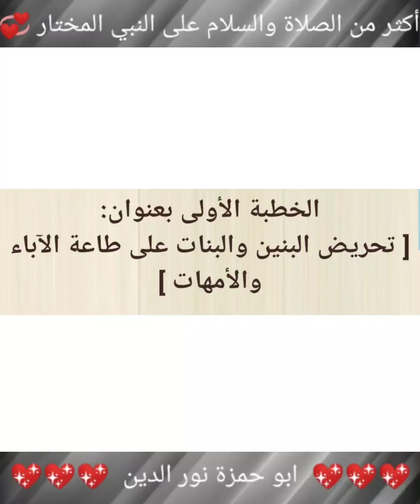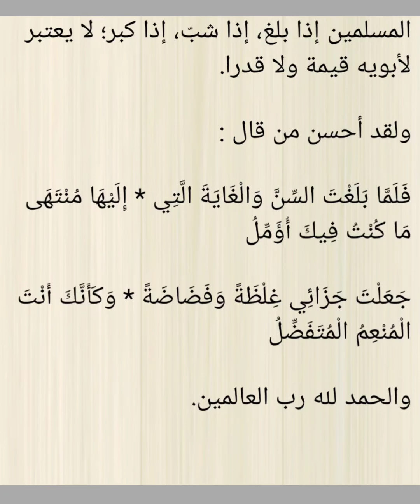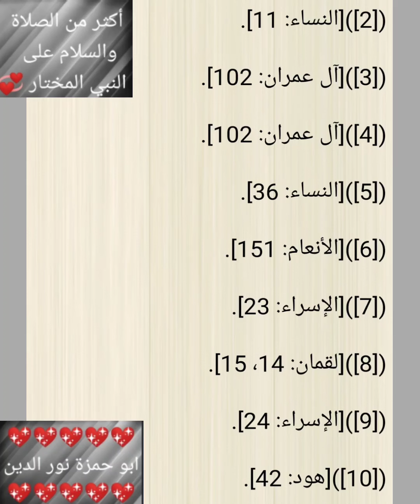خُطَبْ منبرية مكتوبة رائعة 💖1/1 💖 تحريض البنين والبنات على طاعة الآباء والأمهات 💖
خطب الجمعة،
خطب منبرية،
خطب جاهزة،
دروس جاهزة،
خطب مكتوبة،
وزارة الأوقاف والشؤون الدينية،
وزارة الأوقاف،
خطب عرفه،
خطب رائعة،
خطب سهلة،
خطب مميزة،
خطب منبرية مكتوبة،
خطبة الجمعة،
تحريض البنين والبنات على طاعة الآباء والأمهات،
النصيحة الغالية بالهمة العالية،
الحِكَم الواثقة بالابتعاد عن الحماقة،
الخبر اليقين بذهاب الصالحين،
الفرار إلى العزيز الغفار،
تنوير الغبش بالتحذير من الغش،
الرتبة العليّة بتهذيب النفس الزكيّة،
وَإِذَا رَأيتَ ثَمَّ رَأيتَ نَعِيمًا وَمُلْكًا كَبِيرًا،
فتح العزيز الخلّاق بلزوم مكارم الأخلاق،
الحصون المنيعة ببيان سماحة الشريعة،
غزوة الأحزاب - الخندق،
غزوة خيبر،
تحذير أهل الفجور والطيش من جريمة التحريش،
إعلام ذوات الألباب بفضيلة الحجاب،
الثغور الباسمة على حسن الخاتمة،
حث أهل الحرص على اغتنام الفرص،
الخصلة الرائقة لإدراك الخير بالمسابقة،
الروضة الفيحاء بعظم منزلة الدعاء،
حبل الله المتين بتوحيد رب العالمين،
غزوة حنين،
غزوة تبوك،
فتح مكة،
حجة الوداع،
سعادة الخلق بلزوم خُلُق الصدق،
الصافنات الجياد بفضل الاقتصاد،
توجيه الأمة لشحذ الهمة،
علو الهمه،
تبديد الظلام المقصود للإسلام،
ألا يعلم من خلق وهو اللطيف الخبير،
غزوة أُحد،
تذكير المسلمين بعظيم منزلة الصلاة في الدين،
غزوة بدر،
وفاة النبيﷺ،
عزتنا بإعزاز ديننا،
الحلّة المهداة بالحلم والأناة،
النصيحة البديعة في التحذير من الحيل الشنيعة،
دفع الاعتساف بلزوم الإنصاف،
تحفة الكرام بمواقف الصّغار في الإسلام،
تاج النبلاء بالتحلي بخلق الحياء،
استعادة مجد الأمة بلزوم السنة،
المسك والخزام بشموخ شريعة الإسلام،
الحث على اليقظة واجتناب الغفلة،
التوجيهات المفيدة لإقامة أسرة سعيدة،
فضل فعل الخير،
خسارة المنان لما فعل من البر واحسان،
أقصروا يا عباد الله إعتدينا،
إن لصاحب الحق مقالا،
السعادة والحبور لما في الصلاة من نور وسرور،
الدعاء سلاح الأتقياء،
الافادة بأهمية الاستعاذة،
البنات هن المؤنسات الغاليات،
مقومات المجتمع الصالح الذي يرغب فيه كل صالح،
القول المعسل بفضل العدل،
تمام المنة بالحفاظ على النعمة،
تحذير المسلمين من التشبه بالكافرين،
وبل الغمام بأخذ الدين بقوة واستقامة،
رمضان مدرسة تعليمية كاملة،
وكان فضل الله عليك عظيماً،
الجزاء من جنس العمل،
الافادة من أهمية العبادة،
القول المهيب بتحري الحلال الطيب،
القول النفيس بوجوب اختيار الجليس،
الاشفاق على من ترك الانفاق،
افيقوا أيها المسلمون،
فتح الصمد ببيان خطر داء الحسد،
تحذير النبلاء من أفعال السفهاء،
الصبر،
وبل الغمامة بطريق السلامة،
ليسوا سواء،
الخطر الدائم،
أهمية العناية بالقرآن الكريم وفهمه،
غيِّر حياتك نحو الأفضل،
الراحة النفسية،
تعلمتُ من قصة إبراهيم عليه السلام،
نصيحة وعالماشي،
حكمٌ وخواطر،
المسامح كريم،
حكم،
خواطر،
سورة الفاتحة،
الفاتحة،
التأثير في الناس،
الخطيب الناجح،
تصرف بثقة،
تدرب،
خطيب الجمعة،
خطيب،
علم النفس،
في الآخرين،
مسلسل وادي الذئاب،
مسلسل،
مسلسل العشق،
مسلسل تركي،
مسلسل أجنبي،
تعلم اللغة الانجليزية،
اللغة الانجليزية،
طز شفت بعدك عز،
طلقه في عينك،
طبخ،
طارق،
طائرات،
طب فكك مني،
طب خلي بالك من الولد،
شريف خالد وجهاد حسن،
شريف خالد 2020،
أرح قلبك،
الجزرية،
يُدبر الأمر،
لأنه الله،
اسباب انشراح الصدر،
حكمٌ وخواطر،
المسامح كريم،
حكم،
خواطر،
اقوال ماثورة،
حسن البلبيسي،
الدكتور حسن البلبيسي،
خطب الجمعة،
أساسيات القراءة،
القراءة والكتابة،
القراءة الجيدة،
القاعدة النورانية،
القاعدة الذهبية،
تعلم اللغة العربية،
الفصحى،
القاعدة،
النورانية،
الحروف،
حروف الهجاء،
الحروف العربية،
العربية،
تعلم،
هل تعلم،
حكم ومواعظ،
لعلك تستفيد،
أقوال من ذهب،
أقوال الحكماء،
أقوال خلدها التاريخ،
همسات عابر،
دلني على الطريق،
حكم،
اساسيات،
تعلم الفصحى،
الله يراك،
الصلاة مجلبة للرزق،
الصلاة نور،
الخشوع في الصلاة،
الصلاة،
خطر،
خطير،
لك الخيار،
أنت حر،
كن متعلماً،
اصنع بنفسك حياة جديدة،
تحدى الجميع،
مقتطفات سريعة،
سكاكين،
أنواع السكاكين،
ذبح،
موت،
الحياة،
سكين مطبخ،
سكين ذبح،
كيف تعرف السكين الأصلية،
سكاكين اصلية،
عليك بالعلم،
العلماء،
خروف،
عجل،
سلخ الخروف بالنفخ،
نفخ الخروف،
جزار،
أسرع ذباح،
اسرع جزار،
لحم،
الحب،
العلم مفتاح كل شيء،
عليك بالعلم،
درس،
الصلاة متعة،
الصلاة نور،
بركة الصلاة،
بركة الصلاة والسلام على النبي المختار،
فن الخطابة،
أسهل طريقة للإلقاء،
الصلاة،
صلاة،
نور،
قصة تائب،
دعاء جميل،
حديث،
درس،
ابو حمزة نور الدين،
ابو حمزة،
نور الدين،
Al-Fatihah،
Learn Arabic،
Arabic،
Al-Qaida Al-Nooraniah،
I love you،
+18،
1/1،